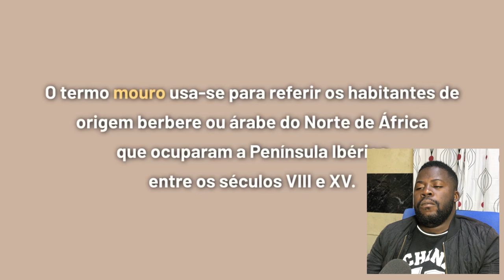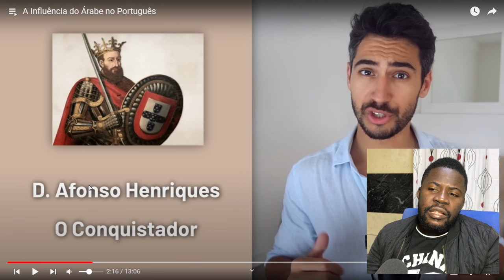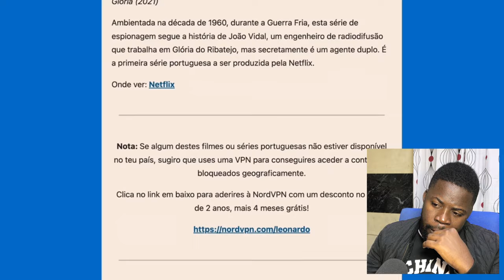A LÍNGUA PORTUGUESA FOI INFLUENCIADA E VOCÊ NÃO SABIA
saudações familia.